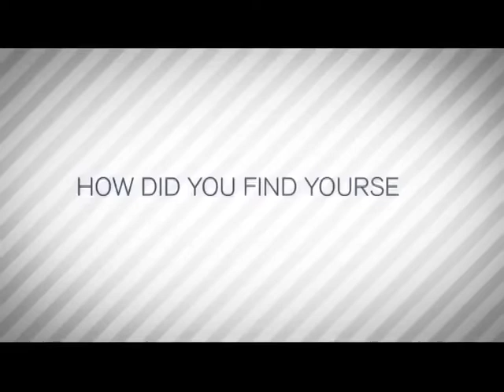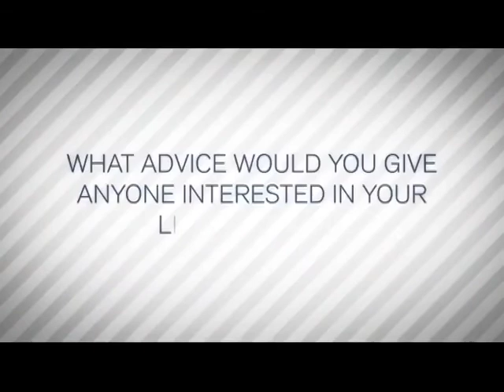KnowZone Std 6: Career Zone